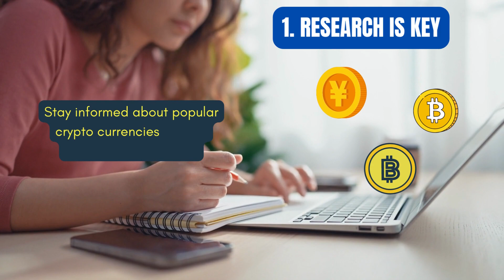Crypto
Cryptocurrencies are a new and exciting investment opportunity.
They can be confusing and risky, so it's important to do your research before investing.
Only invest money that you can afford to lose.
Start small and gradually increase your investment over time.
Be patient and don't expect to get rich quick.